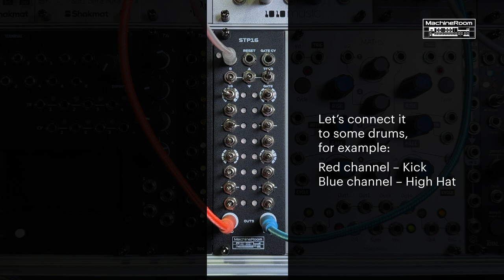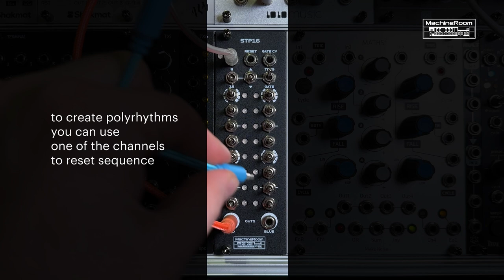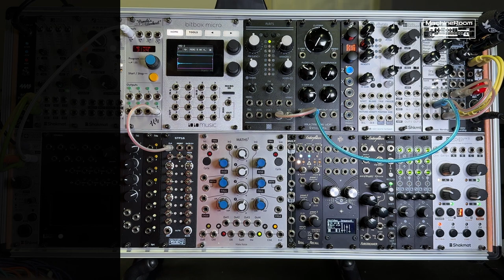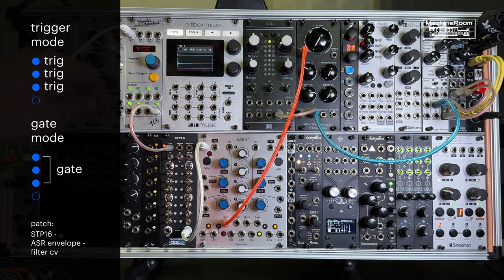MachineRoom STP16 overview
STP16 is an  16-step trigger/gate sequencer working in 2 modes:

16 step mode - In this mode STP16 uses "hocketing", in our case it controls two channels using one 3-position switch. In the left position of switches 1-16, the trigger is sent to channel A (blue led), in the right - channel B (red led), the middle position - no signal. In this mode, only one of the channels plays during the step, which allows you to quickly create a rhythmic pattern from two instruments, an example can be a combination of open/closed hi-hats.

8 step mode - A 16-step sequence can be divided into two 8-step sequences using the 8/16 switch, in this case the toggles will work as in a classic sequencer, ON in the right position, OFF in the middle. The mode is convenient when you need corresponded steps of both channels to be played simultaneously. One of the channels can be used to reset the other, shortening the sequence.

The clock signal will be the same for both sequences, Out A will be responsible for the left channel, Out B - for the right.

Сlock - clock

Gate/Trigger - In Gate mode STP16 operates with tied gate signal and can, for example, control a  VCA.

Direction (UP/DOWN) - allows you to play the sequence in the reverse direction, works equally in 8 and 16 step modes.

CV controls:

Reset - returns the sequence to step number 1, works  equally  for both 8 and 16 steps.

Gate/Trig - changing between the modes

Each switch has 2 positions: trigger or tied gate. The Reset input allows you to make the sequence as short as you want. Ideal for creating and manipulating rhythmic sequences in live sets.

MachineRoom is a сozy room for synthesizers, drummachines and other musical gear. Headquarter of Subself Records. Ukraine, Kyiv, Gogolevskaya.27